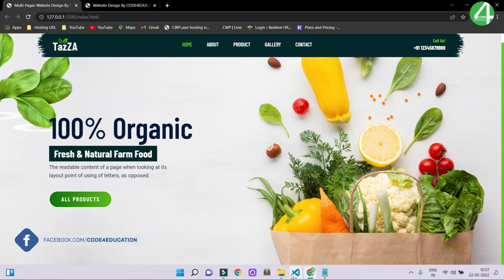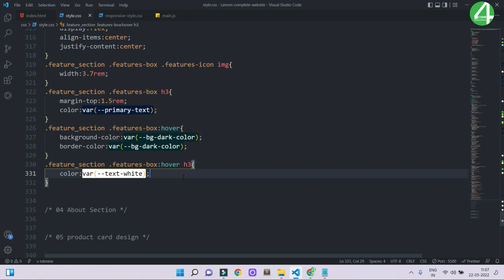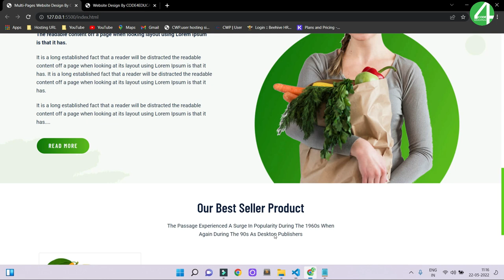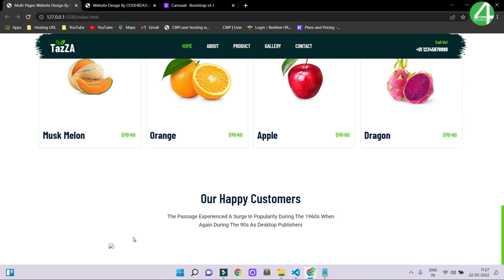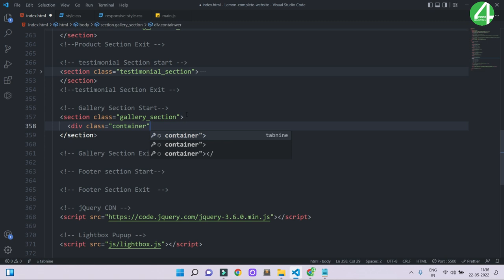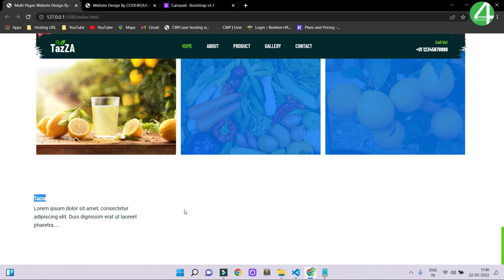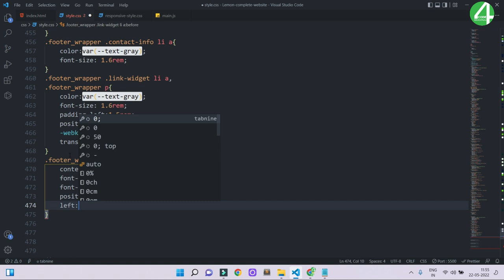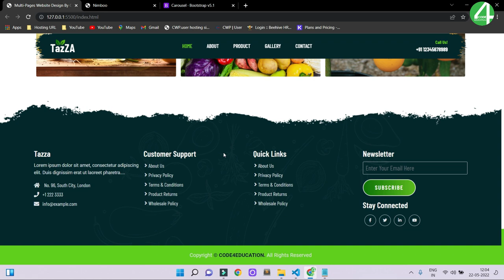Multiple Pages Website using HTML CSS JavaScript & Bootstrap 5 | Responsive Multipage Website Design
In this tutorial, You will learn Multiple Pages Website using HTML CSS JavaScript & Bootstrap 5 | Responsive Multipage Website Design | Bootstrap 5 Project In Hindi | Bootstrap 5 Responsive Website Design Tutorial In Hindi Easy and Fast! (CODE4EDUCATION)

✅ Multiple Pages Website using HTML CSS JavaScript & Bootstrap 5

⏱ Timestamps
0:00 Intro
0:10 Multiple Pages Website using HTML CSS JavaScript & Bootstrap 5
0:57 Bootstrap 5 Multi-pages Website Features HTML
4:20 Bootstrap 5 Multi-pages Website Features CSS
10:32 Bootstrap 5 Multi-pages Website About HTML
12:22 Bootstrap 5 Multi-pages Website About CSS
14:50 Bootstrap 5 Multi-pages Website Product HTML
19:31 Bootstrap 5 Multi-pages Website Product CSS
24:59 Bootstrap 5 Multi-pages Website Testimonial HTML
30:06 Bootstrap 5 Multi-pages Website Testimonial CSS
35:32 Bootstrap 5 Multi-pages Website Gallery HTML
40:49 Bootstrap 5 Multi-pages Website Gallery CSS
42:15 Bootstrap 5 Multi-pages Website Footer HTML
48:23 Bootstrap 5 Multi-pages Website Footer CSS
1:01:31 Multiple Pages Website using HTML CSS JavaScript & Bootstrap 5 Completed [Part-2]